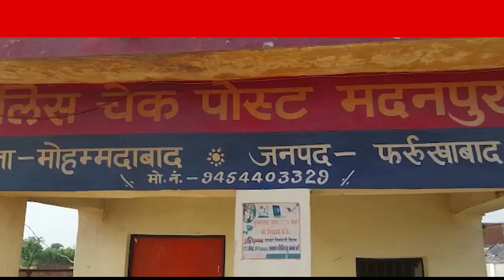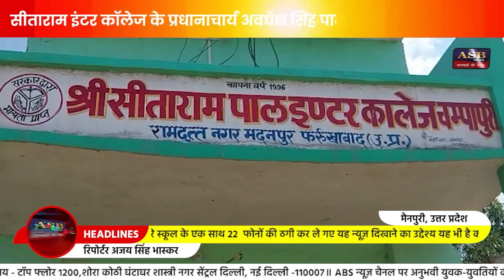नए अंदाज में इंटर कॉलेज से 22 एंड्राइड फोन, दो युवक लेकर फरार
मैनपुरी न्यूज़

नए अंदाज से इंटर कॉलेज से 22 एंड्राइड फोन दो युवक लेकर फरार

वाइट अवधेश सिंह पाल प्रधान

वाइट चांदनी कुमारी छात्रा

मैनपुरी से अजय सिंह भास्कर की रिपोर्ट